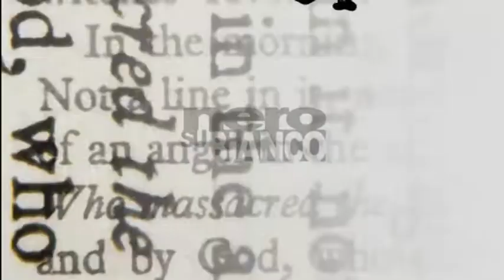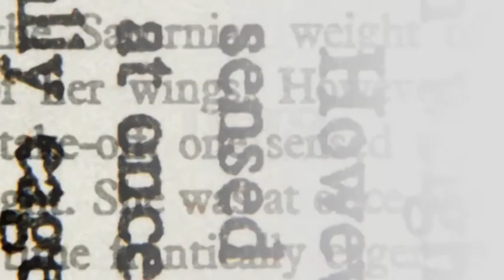E45, viabilità ed alta velocità: Vincenzo Ceccarelli a "Nero su Bianco"